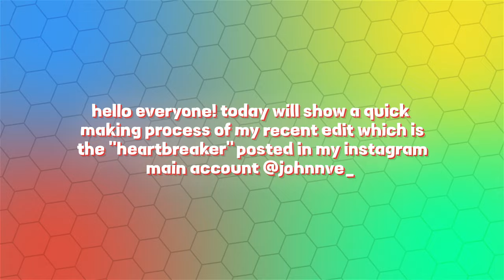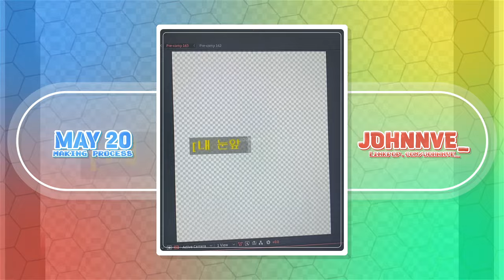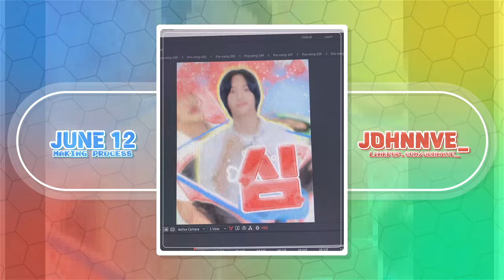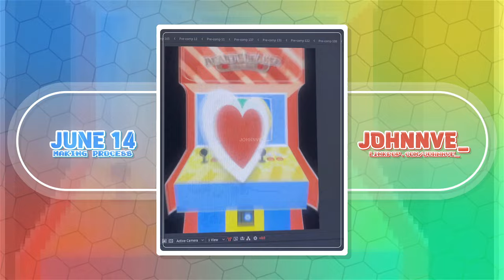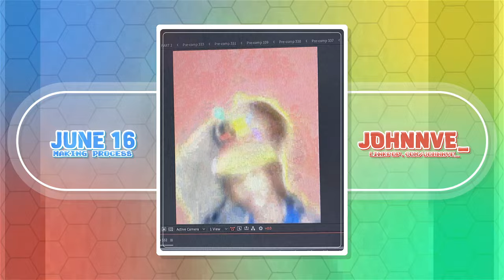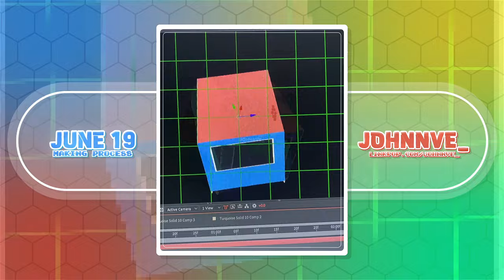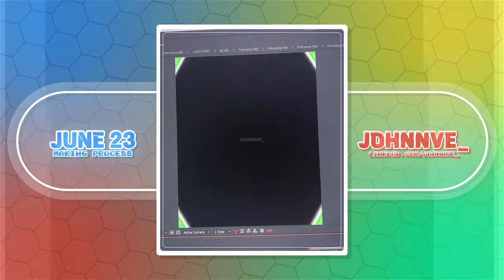MY ''HEARTBREAKER'' EDIT - CANDY STYLE MAKING PROCESS | AFTER EFFECTS (JANUARY 5 - JUNE 24)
▸ this edit is posted on my main editing account @johnnve_ much appreciated if you will check it out and stream! thank you so much ~